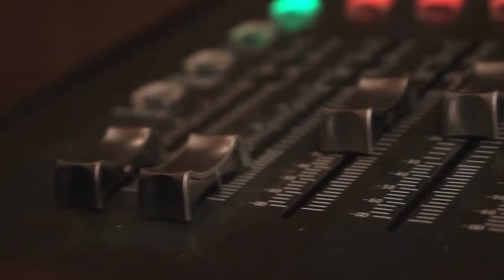Your Personal Rap Beat!